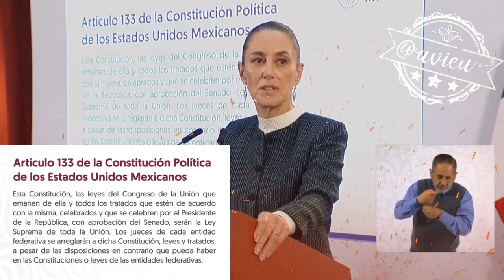La “supremacía constitucional”, no es ninguna ofensa, “es republicano lo que estamos haciendo”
La oposición ha estado planteando lo de la “supremacía constitucional” como si fuera algo malo… el artículo 133 lo establece, no es ninguna ofensa, “es republicano lo que estamos haciendo”